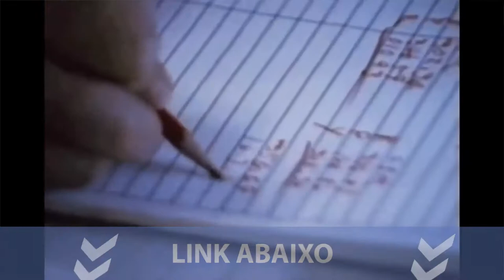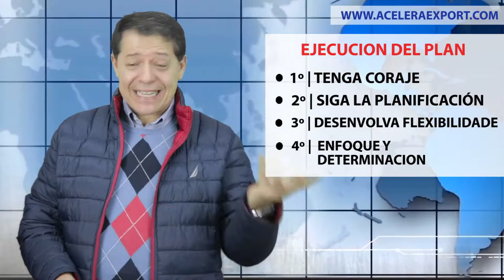PARTE 4 EN ESPAÑOL | EMPREDIMIENTO & COMERCIO INTERNACIONAL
Visitamos la NASA y hemos venido para darle consejos sobre cómo tener éxito en el espíritu empresarial, tomando como ejemplo la misión Apollo 11, que cumple 50 años en 2019